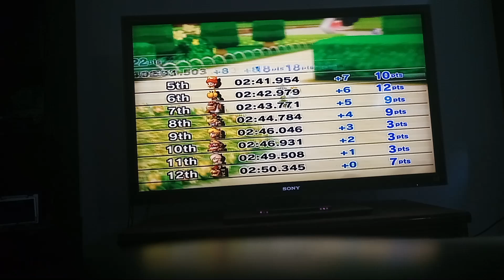Mario kart wii grand prix luigi episode 24